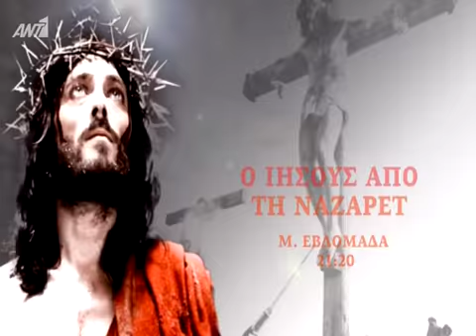ΟΙ ΝΤΕΤΕΚΤΙΒ ΕΠΕΙΣΟΔΙΟ 63